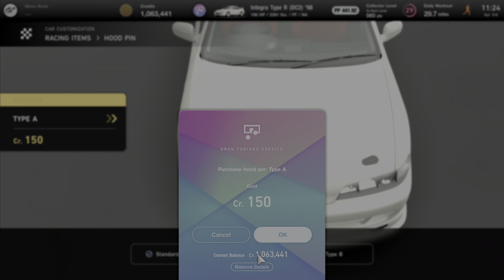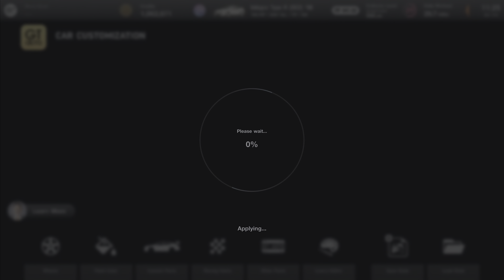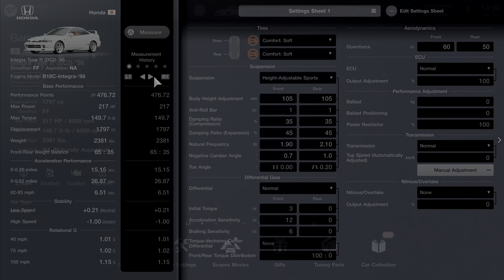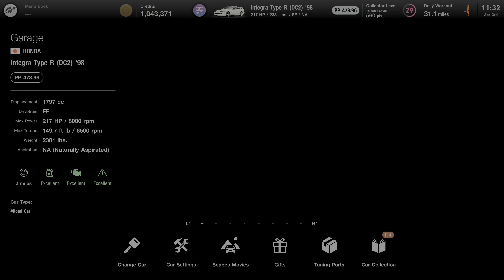Gran Turismo 7 (PS5) Honda Integra Type R DC2 - Car Customization w/ Exhaust Sounds Gameplay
Customizing the 1998 Honda/Acura Integra Type R DC2 with before and after exhaust sounds between stock and with a race exhaust.